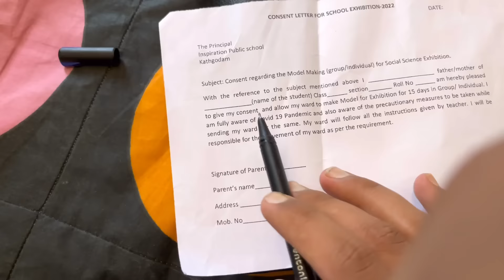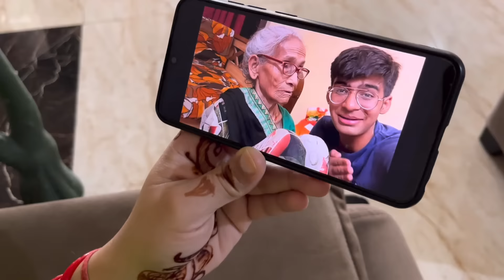Om Ke Itne Kum Marks Dekh Kar Mummy Ke Hosh Udd Gaye 😱 *Mummy Shocking Reaction*‼️